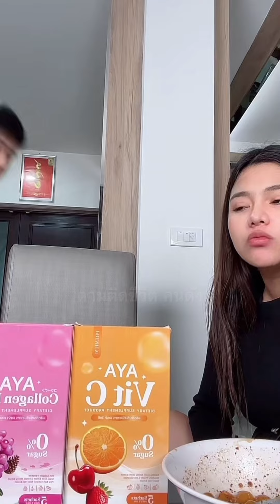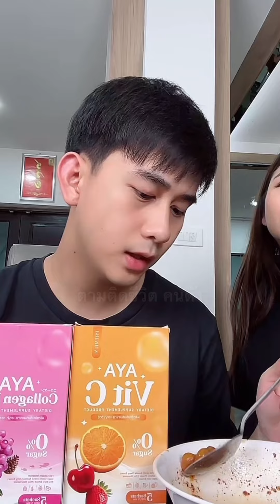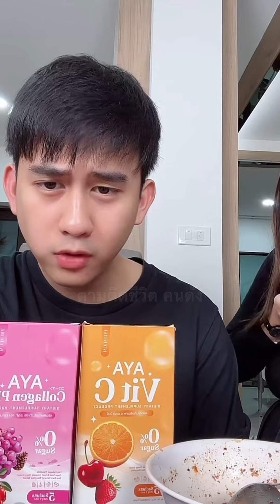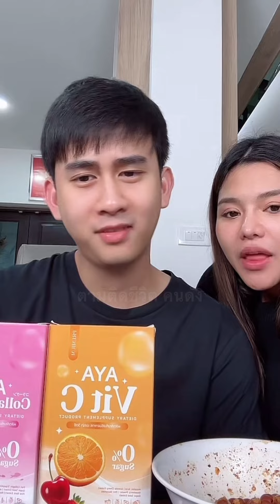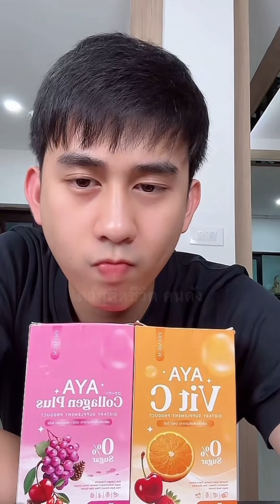ซดบักค้อรอบดึก คุณแม่ขายรถคนแรก